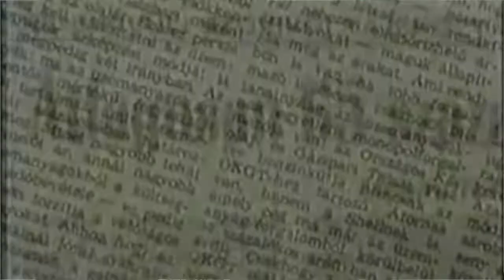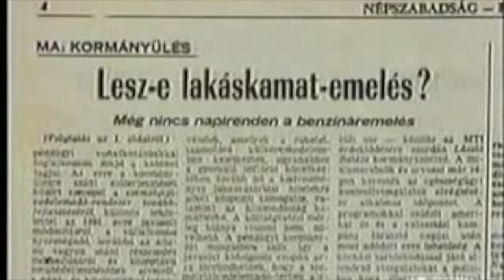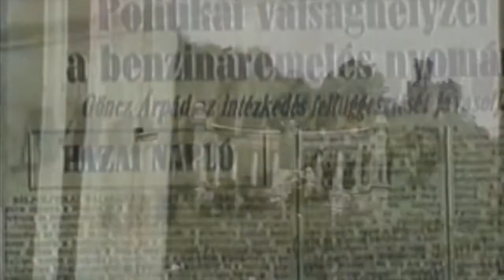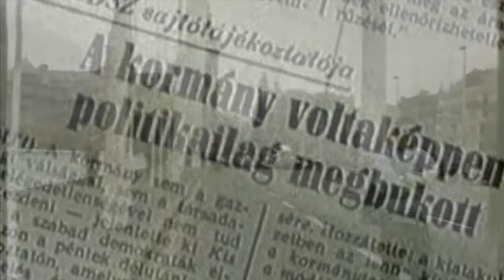Anno Budapest: Az 1990-es taxisblokád (2020.11.01.)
A 2020. november 1-jei Anno Budapestben az 1990-es taxisblokád a téma. 30 éve drasztikus üzemanyag-áremelést jelentett be a kormány, 65%-kal emelte meg a benzin árát. A hírre taxisok foglaták el Budapest hídjait és más közlekedési csomópontjait, megbénítva a forgalmat. Ugyanezt vidéken is hasonló események követték. A blokádot kezdetben a lakosság 80%-a is támogatta. Eközben Antall József miniszterelnök kórházban volt, és az országot belügyminisztere, Horváth Balázs irányította - aki nem állt a helyzet magaslatán - annál inkább az Országgyűlés ablakában.
Erre a négy napra emlékezünk vissza az Anno Budapestben, várjuk 30 évvel ezelőtti emlékeiket. Hívják vasárnap délután 2 és 4 között Panxnotded Miklóst és osszák meg egykori élményeiket vele és a Klubrádió hallgatóival!